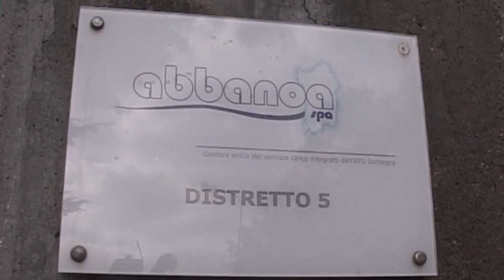Ripristinata rottura condotta acqua Nuoro 14 06 17